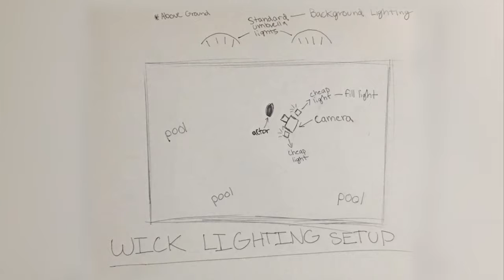Wick Behind the Scenes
Behind the scenes of our short film 'Wick'.